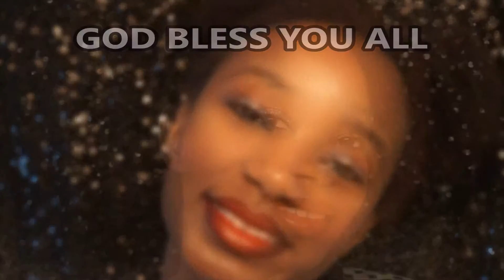makeupmondays Christmas Day Makeup Tutorial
We decided to spend Christmas Day at the Georgia Aquarium & it was sooooo beautiful inside! Check out our Christmas Day Vlog for all of the great footage! This video is a quick tutorial of how I did my Make-Up for Christmas!